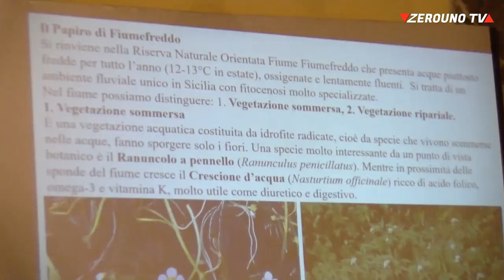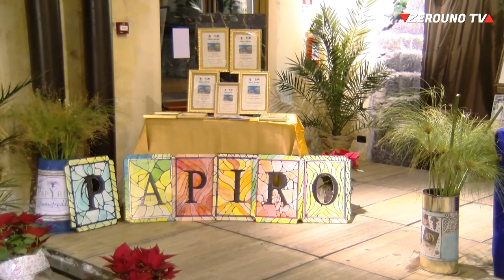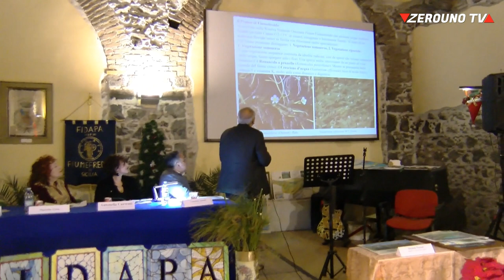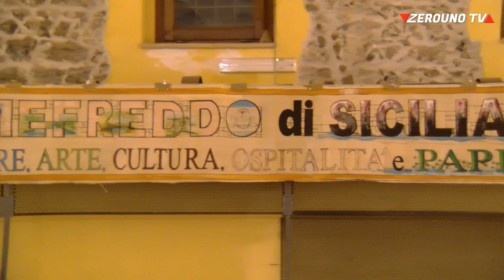Fiumefreddo di Sicilia, 35 anni di carta Papiro di Michele Patané